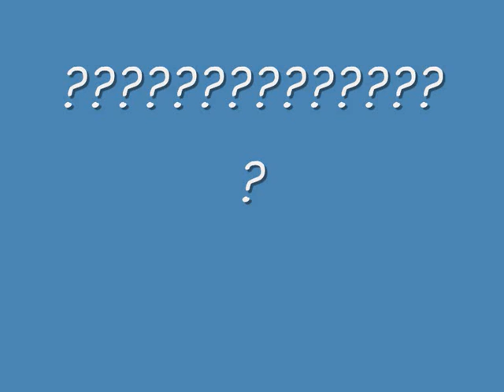Weird Al Yankovic - The Beer Song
my 1st movie tell me what you think